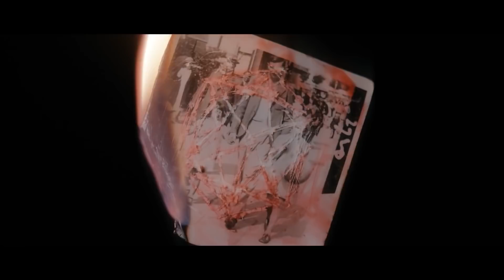RIZEN Trailer (2017) Sci-Fi Movie HD